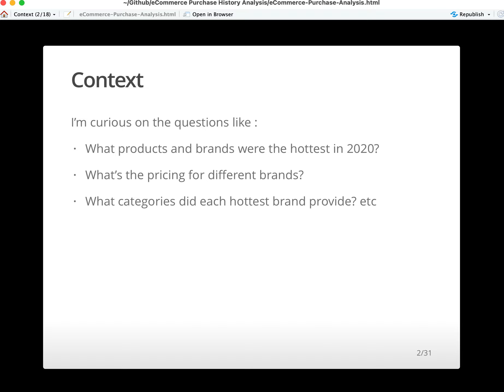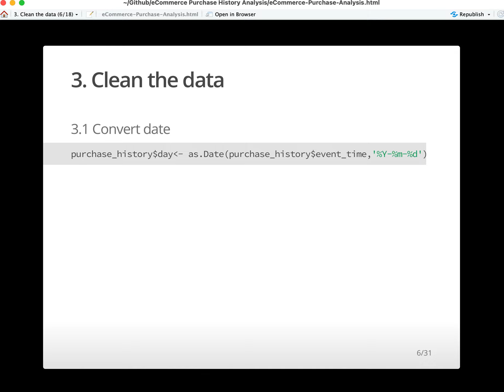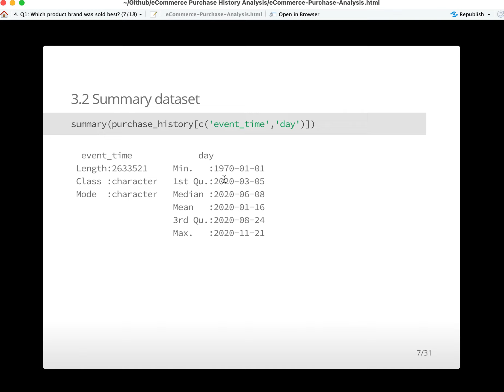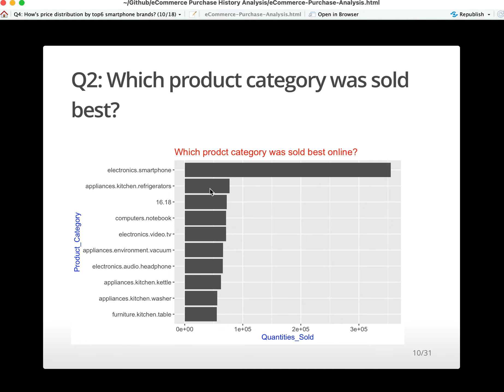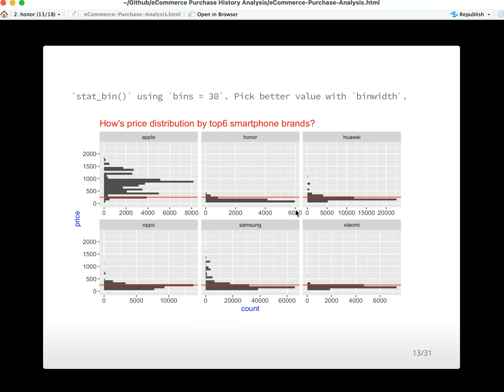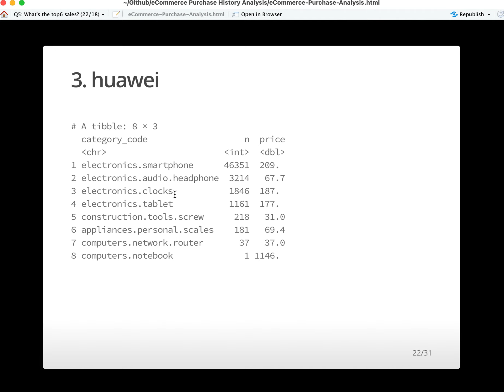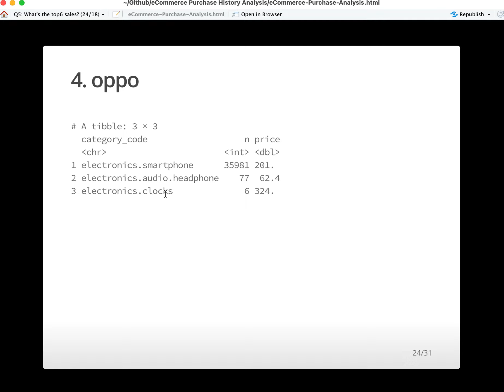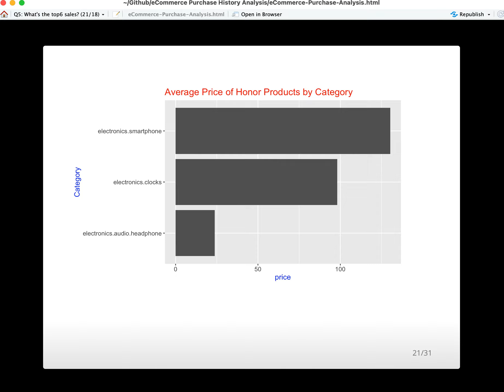数据分析_电商平台数码商品销售记录Data Analysis_eCommerce Purchase History Analysis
本次数据来源于Kaggle,内容为电商平台数码商品销售记录2020年，围绕品牌、品类、销售量、销售额、售价五个方面，主要分析目标为智能手机，6个品牌包括：三星，华为，荣耀，苹果，小米、OPPO。